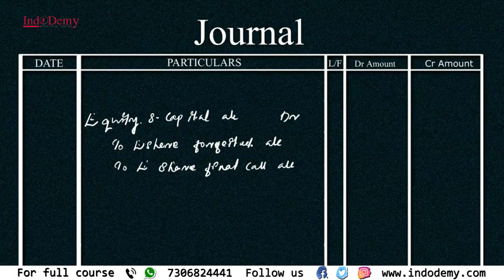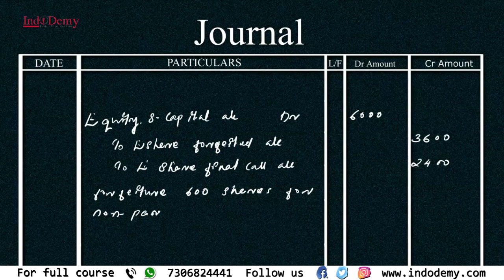Forfeiture Of Shares | Re-issue of shares | Financial Accounting | B.com BBA | Indodemy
Financial Accounting.
Accounting for share capital - Forfeiture and Re-issue of shares. Case study.

Features of Indodemy:
-Mentor Facility
-Expert Faculties
-Affordable Cost